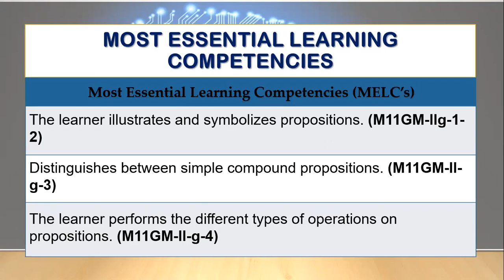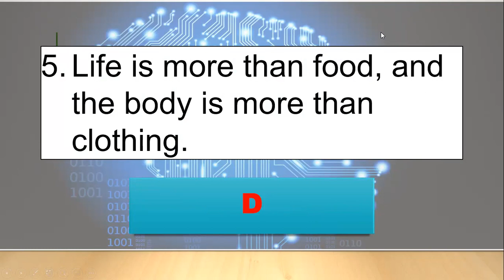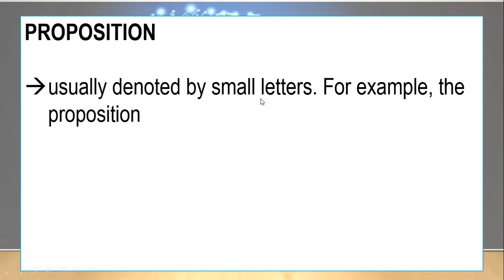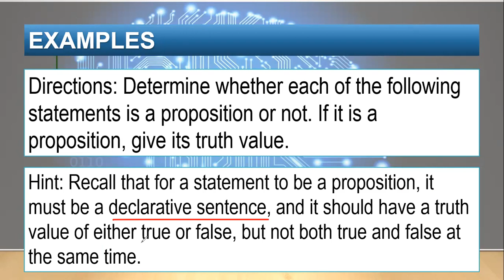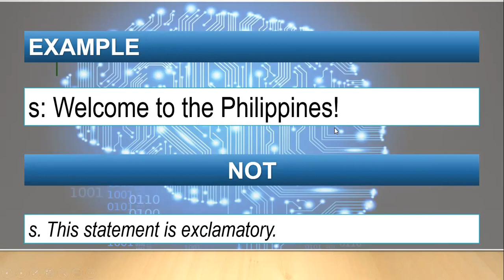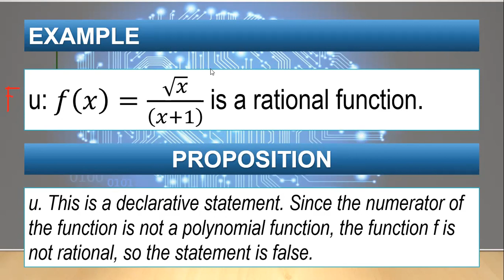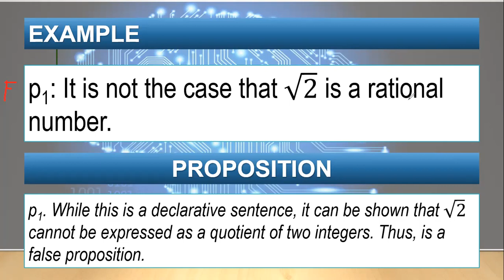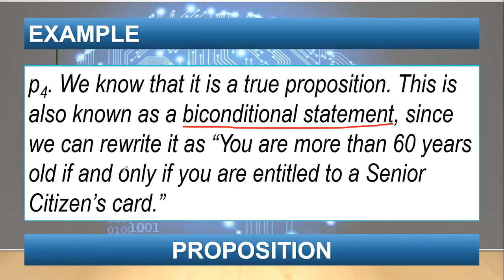Proposition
This video lesson is created for the TNCHS-SHS learners. The lesson is part of the 2nd quarter of General Mathematics for Grade 11 learners.